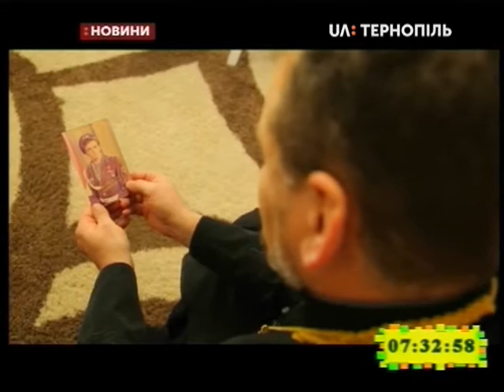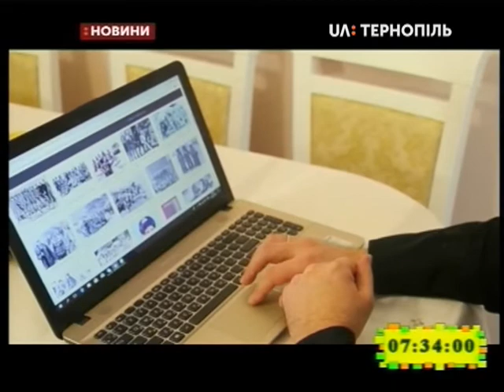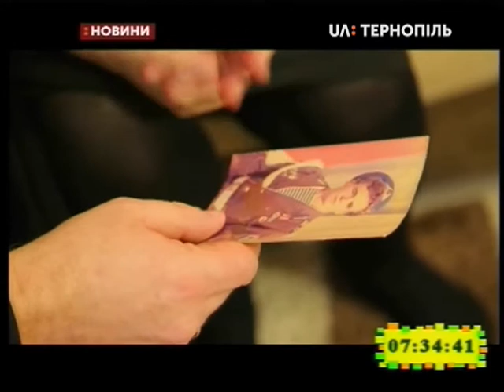15.02.2019. Новини. 7:30